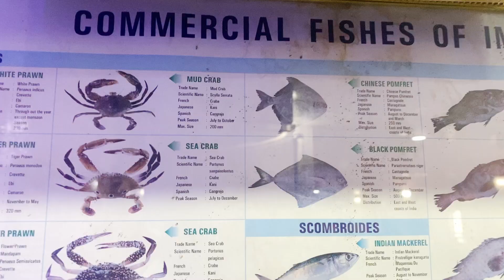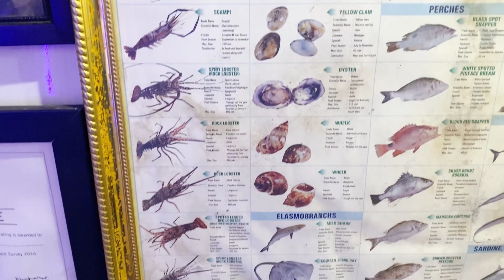Fish Land - The Oldest Seafood Restaurant in Bangalore | ಫಿಶ್ ಲ್ಯಾಂಡ್ ಗಾಂಧಿನಗರ ಬೆಂಗಳೂರು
Code Of Ethics: Paid for the food. This is neither an endorsement for the establishment mentioned in the video, nor a food review.

When it comes to fresh seafood, the name first comes to the minds of old Bangaloreans in Fish Land. This eatery is serving Coastal Karnataka seafood fare from 80's. The interiors of the restaurant also has that old world charm and when it comes to seafood dishes, freshness and authentic Mangalorean/Coastal Carnatic taste is guaranteed. In our recent visit, enjoyed their Fish meals, exceedingly good Mackerel Rava Fry, Clams Sukka and Prawn Fry. The fish curry that comes with the meal is one of the best fish curries one can get in Bangalore. A not to be missed place for seafood aficionados.

Address: 1st Cross Rd, Gandhi Nagar, Bengaluru, Karnataka 560009